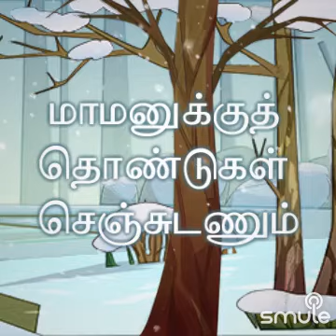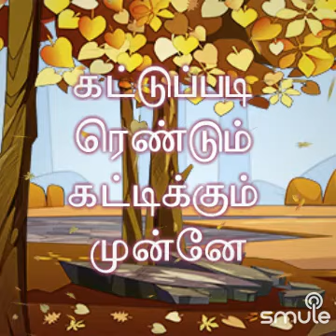தூதுவளை இலை அரைச்சு